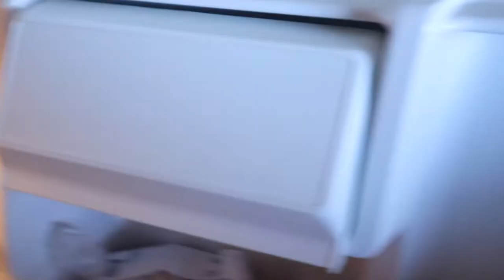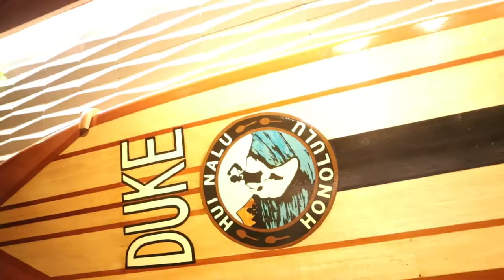HAWAII VLOG PART ONE :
In this vlog come with me as i travel to oahuhawaii on this fun girls trip with my mom & sisters. There's fights, laughs and Hawaiian fun!